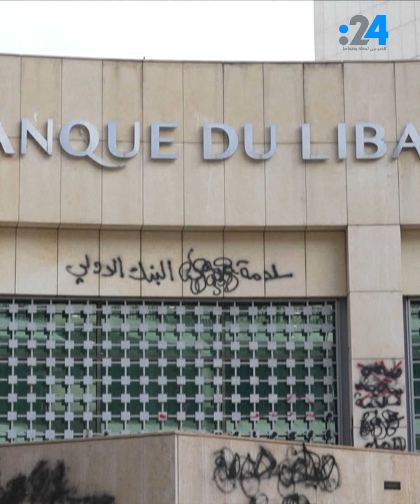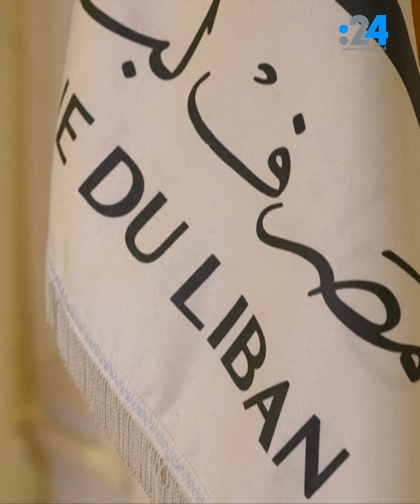انهيار تاريخي للعملة اللبنانية أمام الدولار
الليرة اللبنانية تنهار مجدداً بهبوطها التاريخي إلى 100 ألف ليرة مقابل الدولار الواحد، وزارة العدل اللبنانية تطلب من القضاء توقيف رياض سلامة وشقيقه ومساعدته وحجز أملاكهم وتجميد حساباتهم المصرفية